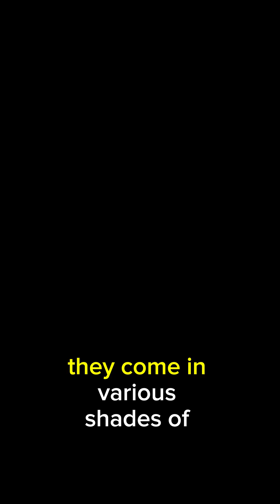Interesting Facts about Carpenter Ants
Dive into the captivating realm of the black carpenter ant with our latest video, where we unravel the mysteries surrounding this species. Known for their large size and distinctive appearance, black carpenter ants measure between 6 to 13 millimeters and boast a segmented body with elbowed antennae. Found worldwide, from the United States to Europe, Asia, and beyond, these ants thrive in forested areas, where they carve out their nests in decaying or moist wood.
Despite their name, black carpenter ants don't actually consume wood. Instead, they have a diverse diet that includes insects, sweet substances like honeydew, and plant sap. While their bites may be painful, they are generally not dangerous to humans, as these ants are not venomous and do not carry diseases. However, some individuals may experience minor swelling or irritation at the site of the bite.
Living in colonies of hundreds to thousands, black carpenter ants exhibit a sophisticated social structure, with workers, soldiers, and reproductive individuals all playing specific roles. One of the most intriguing aspects of these ants is their unique defense mechanism – some species have evolved the ability to explode when threatened, releasing a sticky, toxic substance to deter predators.
In this video, we also delve into interesting facts about the black carpenter ant, including its habitat preferences, identification tips, and characteristics. Whether you're seeking information about the largest carpenter ant species or simply curious about these industrious insects, our video provides valuable insights into the world of the black carpenter ant. Join us as we uncover the secrets of this fascinating species and its vital role in our ecosystem.